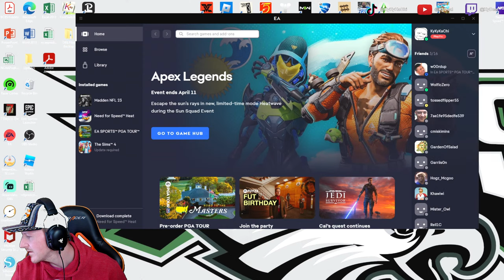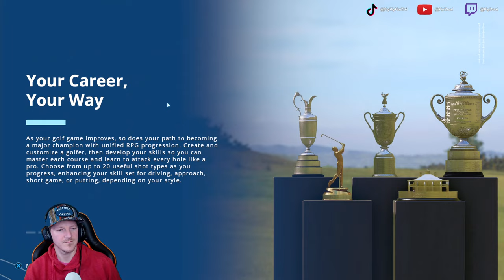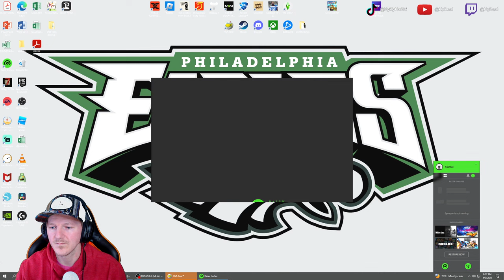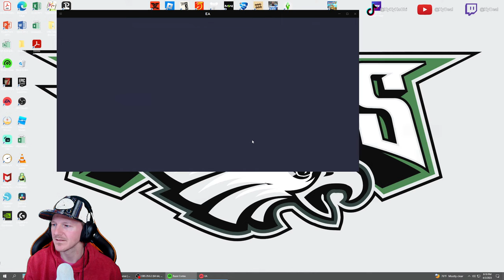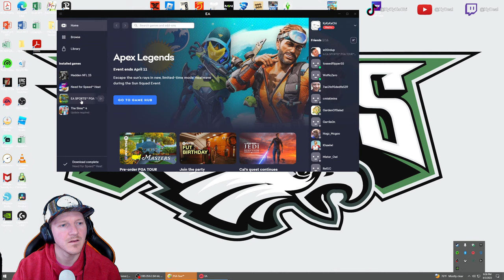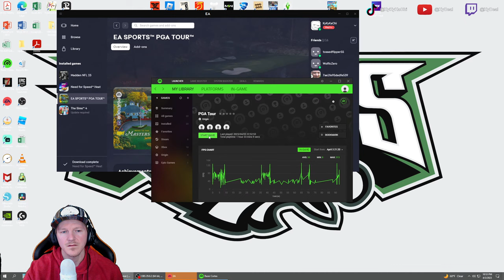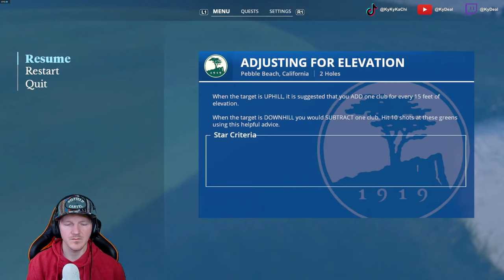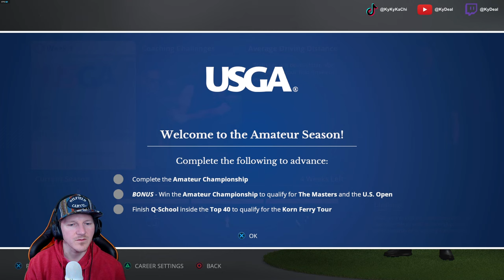LIVE | The Untold Story of Daniel Lafferty | EA Sports PGA Tour